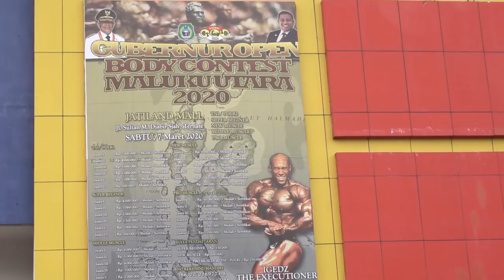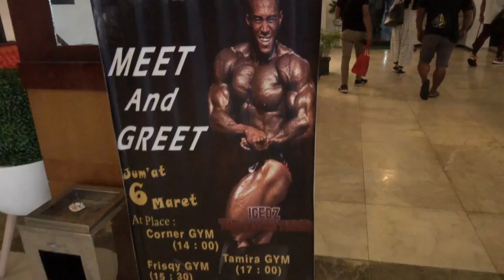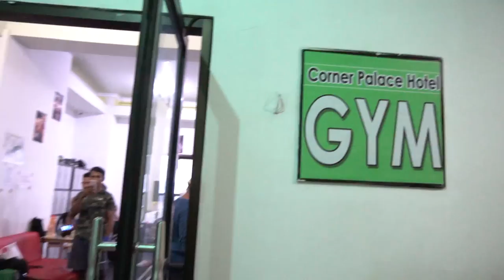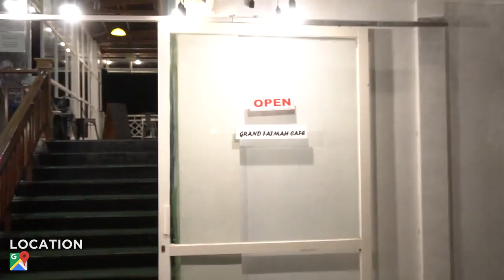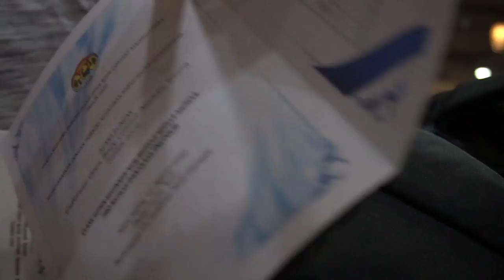VLOG Ternate Day 1 Part 2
Category
Entertainment